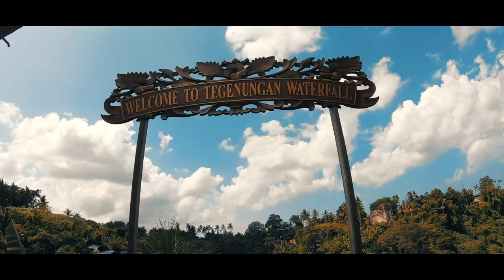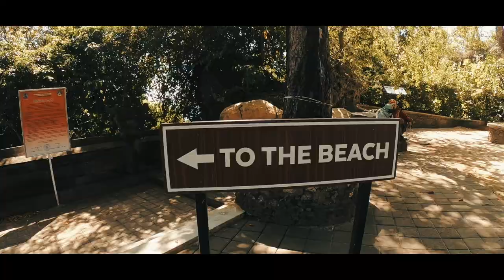TAKE ME TO BALI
my first holiday destination since covid struck :" had a blast in bali!
ps: this is my first time using FCPX to edit and i'm absolutely loving it!
Filming Equipment: GoPro Hero 6
Editing Software: Final Cut Pro X
~ nodisco. - Pretty Blue Jeans & Me